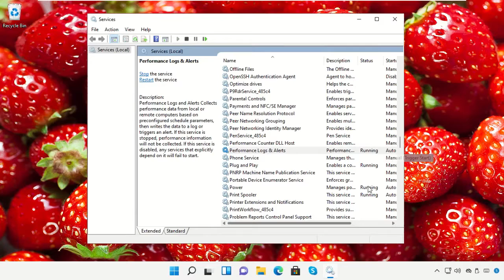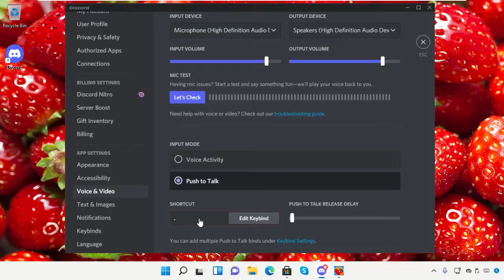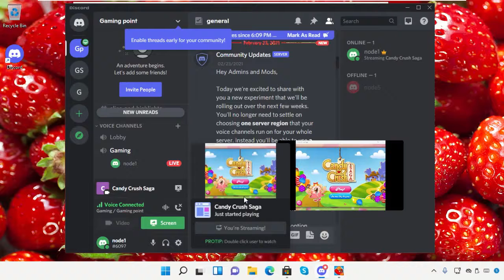ڈسکارڈ پر سٹریم کیسے کریں - ونڈوز 11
Tutorial : [ ڈسکارڈ پر سٹریم کیسے کریں - ونڈوز 11 ]